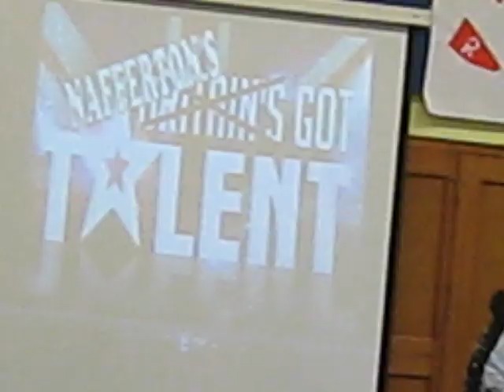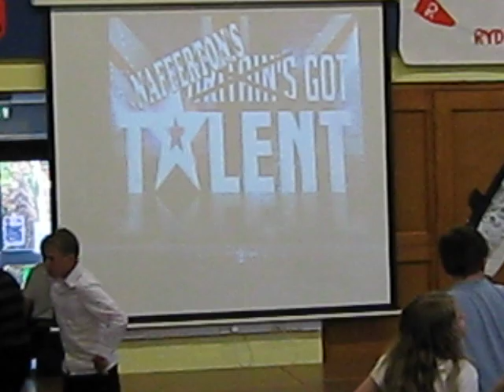10 yr old girl drumming, talent comp win :)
my entry into talent comp 2011